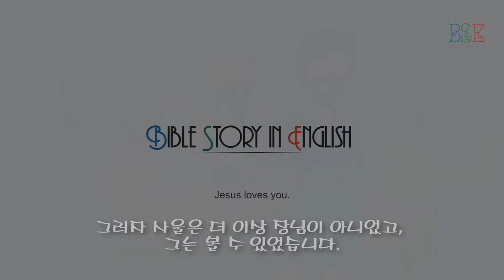[영어 성경 이야기] 134. Saul(사울)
한국어로 번역한 영어 성경 이야기입니다.

대전, 세종, 서산에서 말하기 영어를 가르치는 대세 브랜치입니다.